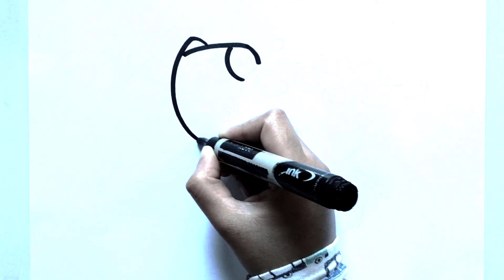How To Draw Peppa Pig's Boyfriend is Pedro Pony💘 | Peppa Pig is in Love- Hugs and Kisses